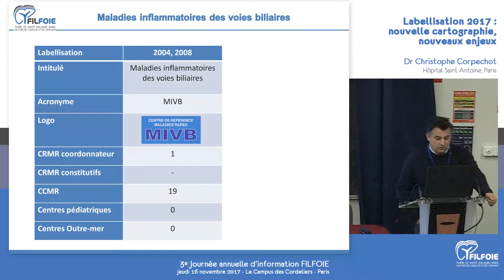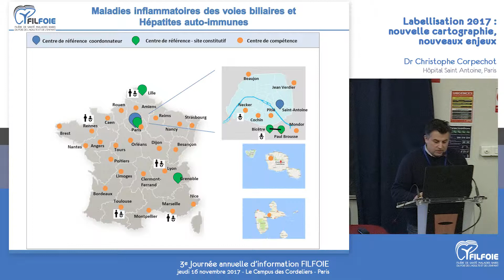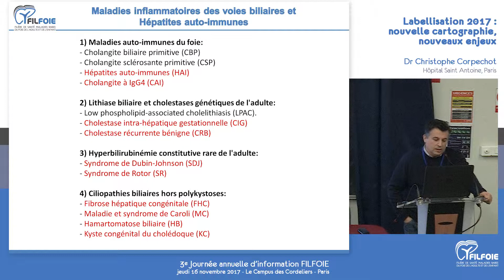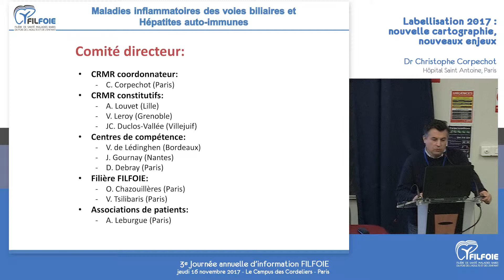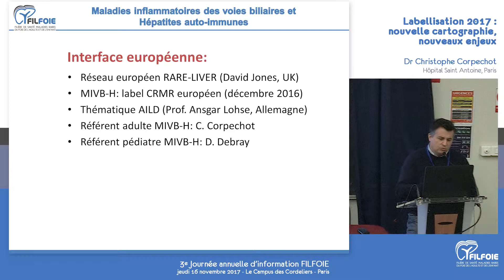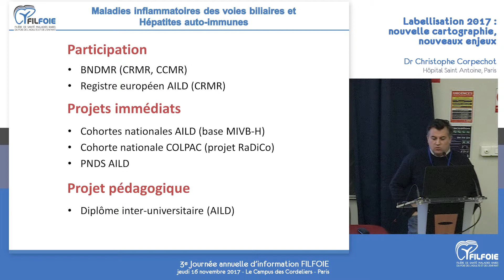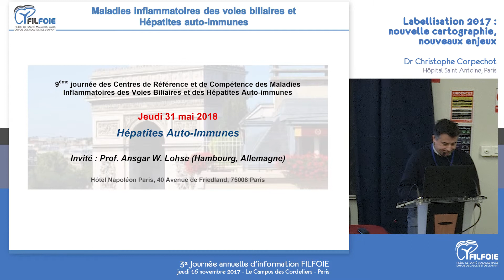Labellisation 2017 : nouvelle cartographie, nouveaux enjeux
Dr Christophe Corpechot

3ème journée annuelle d'information Filfoie